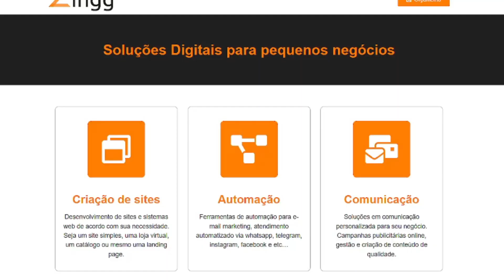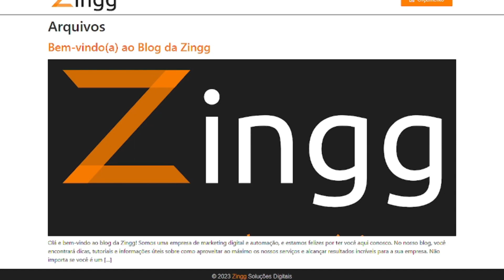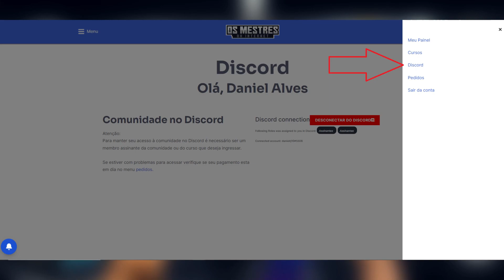🚨Calma Filhão! A COMUNIDADE OS MESTRES DA INTERNET Foi Atualizada 2.0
Sou Daniel, trabalho com marketing digital a 10 anos e mostro como é trabalhar online | Confira mais conteúdos de qualidade do canal dicas do Daniel.